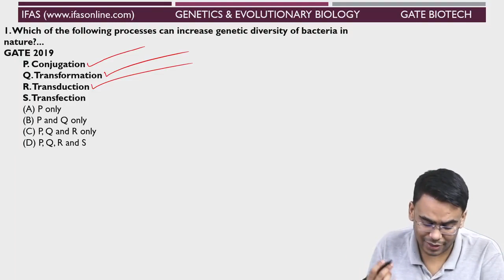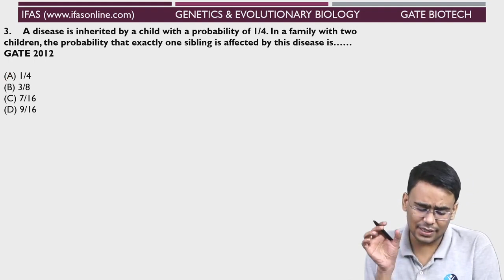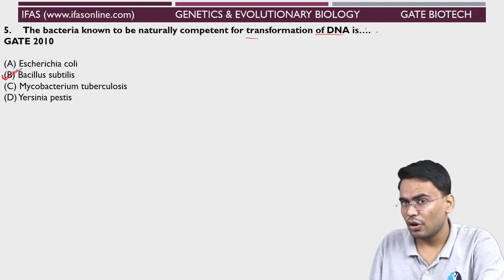EASY TRICKS TO SOLVE QUESTIONS GATE BT | L11 | IFAS